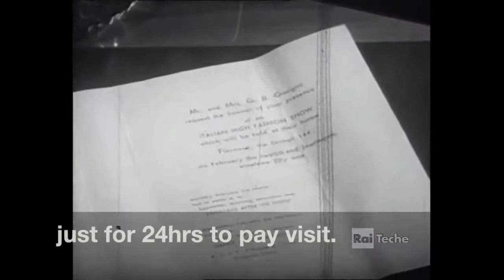Fashion in Italy 1950s - Giovan Battista Giorgini